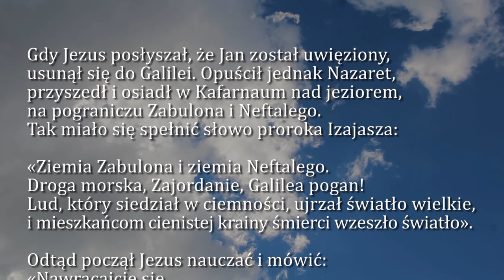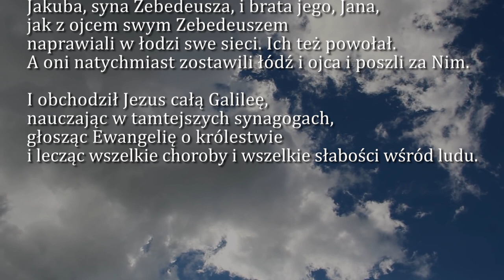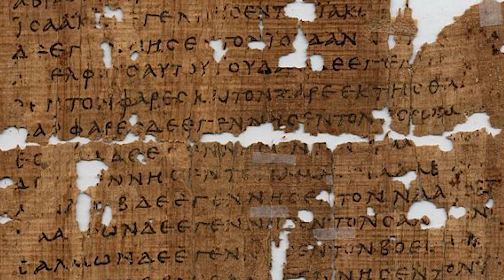Dobra Nowina na dziś | 22 stycznia - III Niedziela zwykła (rok A)